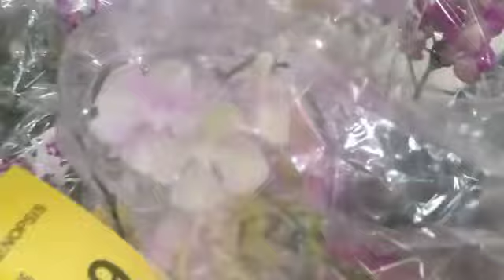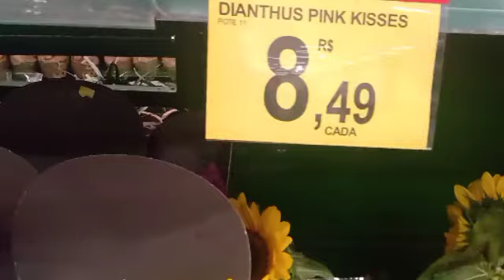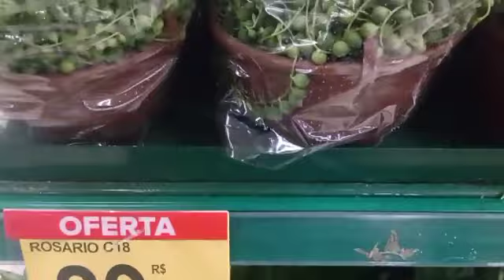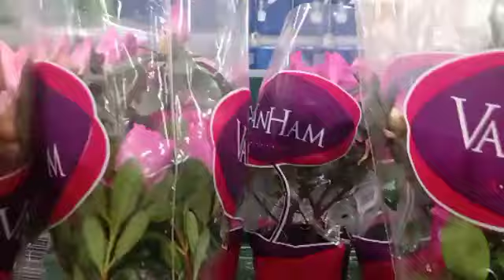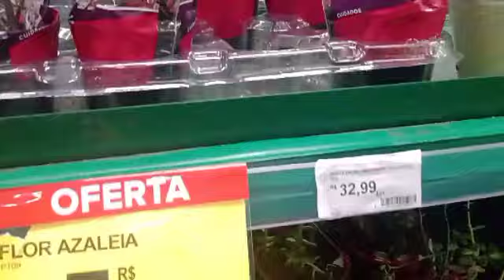VISITANDO O CARREFOUR PIRELLI S/ANDRÉ ORQUÍDEAS 1:parte SUCULENTAS +15/9/2021